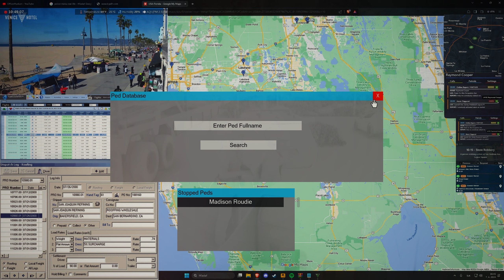DEPUTY HUDSON SHOT THE MAN WHO ATTACKED HIM WITH A KNIFE IN THE MIDDLE OF THE NIGHT - LASD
Hi, In this video from GTA V, we play as a LAPD/LASD/SAHP cop. I try to make the videos as realistic as possible so I use a lot of graphic mods and plugins like LA-REVO, which tries to visualize Los Angeles as accurately as possible. I hope you enjoy the video. Enjoy your day

🏝️HudsonVisuals (Real L.A.)🥥

About Preset-

I created HudsonVisuals based on YT fans who motivated me to create a preset for SP, FIVEM or LSPDFR which I play most often. The HudsonVisuals effort intertwines shadows and hay reflections to simulate L.A. vegetation as realistically as possible

| Visuals |

    HudsonVisualsReshadePreset
    QuantV + ENB | Novmber2023
    LA revo 2.0
    Lively World
    ReshdeFolder from NVE

| Preset Description |

    Excellent enjoyment of the game
    Real vegetation in any weather
    Created for the best community

| Gaming Setup |

    Intel Core i7-13700K Raptor Lake 5.4 GHz
    RAM 64GB DDR5
    SSD 2000GB
    Asus TUF Gaming VG27AQ1A
    Logitech G413 SE Mechanical Keyboard